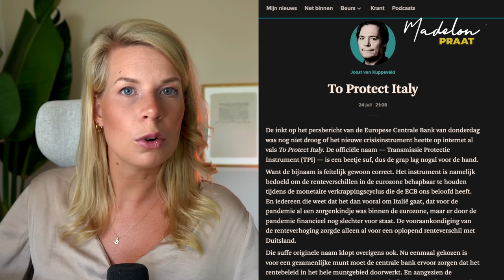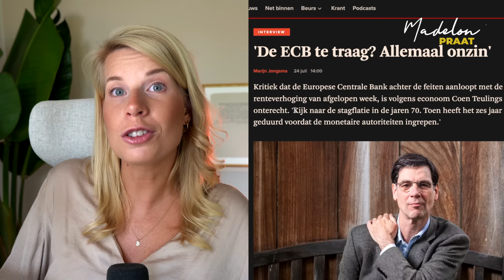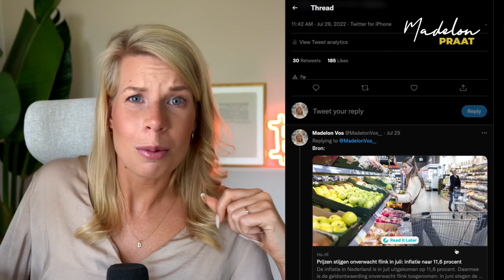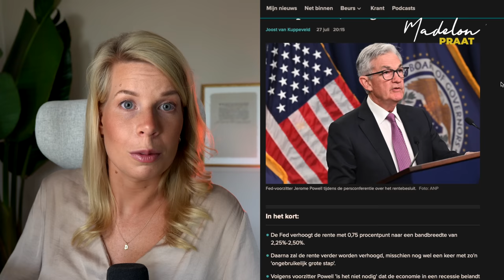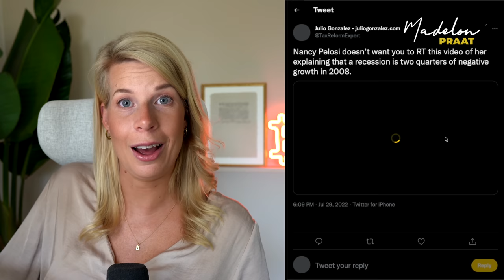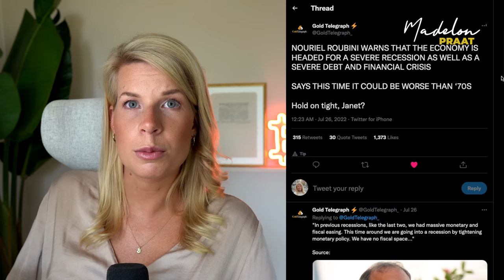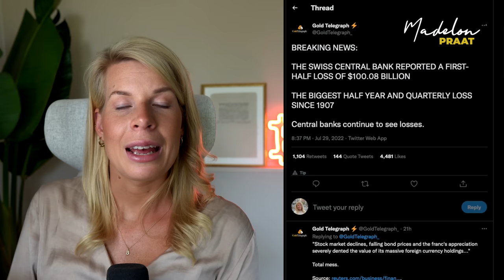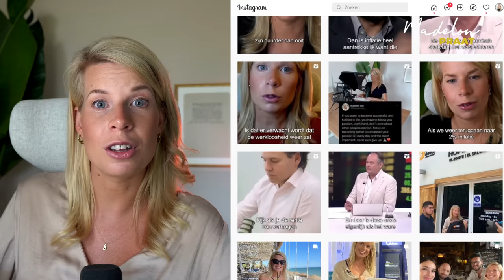🚨 Recessie is irrelevant: Stagflatie is hier! | Madelon Praat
Wat als ik je zou vertellen dat we ons momenteel in een periode van stagflatie bevinden, die zich kenmerkt door afnemende groei en hoge inflatie. De nachtmerrie van iedere centraal bankier… Dan zou je kunnen denken: waarom hoor ik daar niks over? De centraal bankiers vallen momenteel nog steeds over het ‘begrip’ recessie. Maar met het begrip, verander je niet de realiteit. Wij kijken alvast vooruit. Hoe dat precies zit leg ik je vandaag uit in deze video. Mijn naam is Madelon Vos en welkom bij weer een nieuwe Aflevering van Madelon Praat. Vandaag duiken we dieper in het beleid van de ECB, de Fed en de gevolgen daaromtrent, want die zijn groots. Ook nemen we de toenemende inflatie en huizenprijzen mee. Aan het einde van deze video kijken we kort naar de cryptomarkt.

📈 Bekijk het overzicht van diensten die ik zelf gebruik bij het investeren, beleggen en handelen in assets inclusief gratis bonussen 👉🏻

🙏🏻 Wil je mij supporten zodat ik deze video's kan blijven maken?
▪️Bekijk de tools die ik zelf gebruik bij het investeren & beleggen in assets incl. gratis bonussen
[10% korting met code MADELON10]

Ik accepteer geen donaties. Als je me wilt supporten kun je de bovenste affiliate links gebruiken, abonneren op mijn kanaal, klikken op het belletje en een duimpje achter laten 👉🏻 Daarnaast help je me enorm door deze video te delen op Instagram, Twitter, Facebook en/of Whatsapp, telegram, etc. Tag mij even en ik deel het ook, alvast bedankt!!

📺 Nog meer video’s?

Timestamps
0:00 - Intro
1:19 - ECB en het rentebeleid
17:13 - Geldgroei neemt af
23:50 - Huur vliegt omhoog en MKB omzet daalt
26:29 - Kans op een recessie
49:20 - Huizenmarkt
51:33 - Aandelenmarkt daalt
54:30 - Rusland wil goud standaard
56:35 - Bitcoin
59:20 - Outro

Lieve kijker,

Veel liefs,